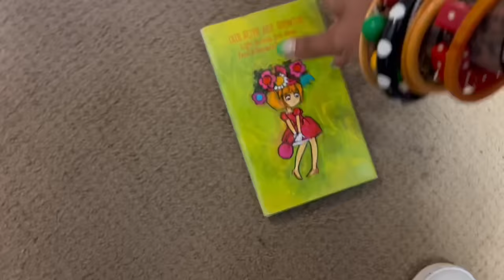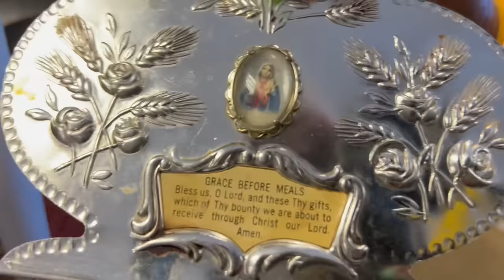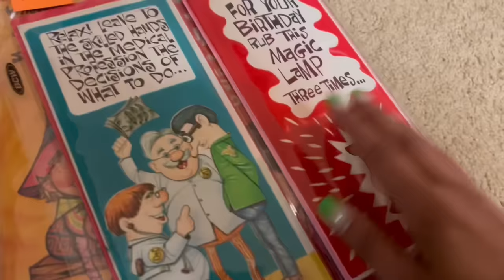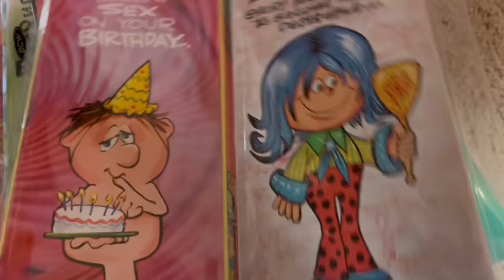“Just What I Was Looking For”| SHOP WITH ME | VINTAGE RESALE | ANTIQUE MALL FINDS | KITSCH | WHATNOT